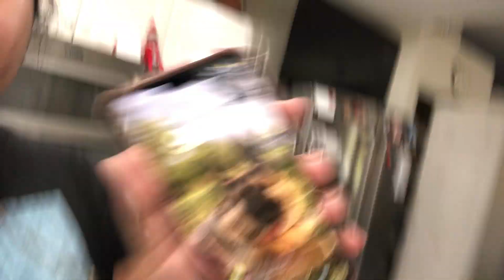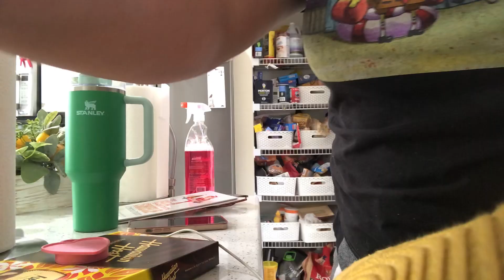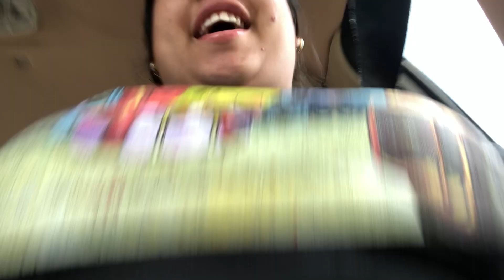Quick cleaning; Vlogmas day 3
Hey guys welcome to day 3 of vlogmas today’s video is a short one but a good cleaning video hopefully this motivates you too get up and clean haha 😂